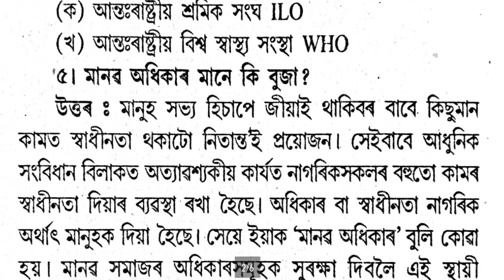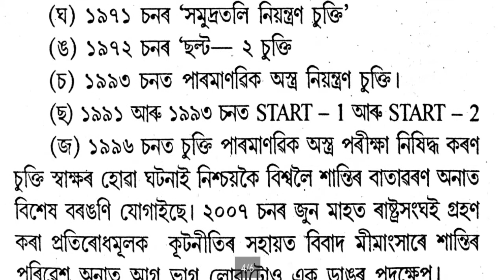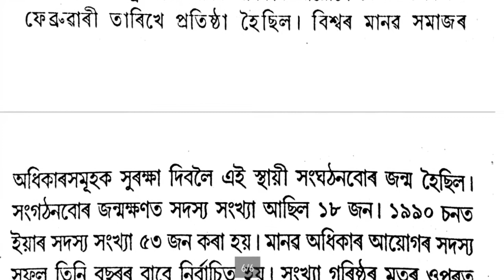Class 10 Social Science Political Chapter 2 Question Answer Assamese Medium | Notes | X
Song

On & On

Artist

Cartoon

AEI (on behalf of NCS); ASCAP, LatinAutorPerf, Featherstone Music (publishing), BMI - Broadcast Music Inc., and 15 Music Rights Societies